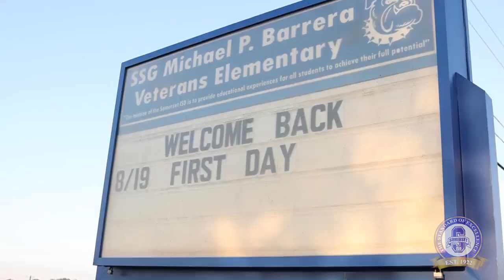Back to School 2024 📚✨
The first day of school at Somerset ISD was filled with bright smiles, warm welcomes, and joyful reunions! Here's to an incredible new school year ahead! 🐾